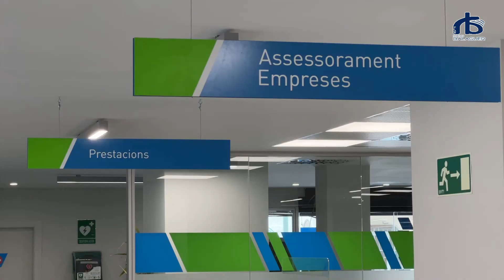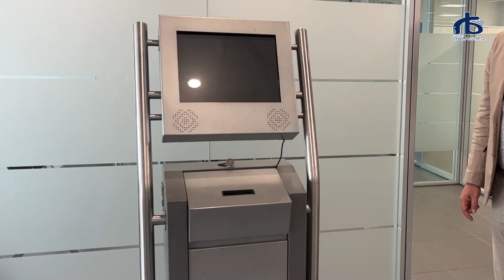Aquest dilluns s'ha posat en marxa a Balaguer la nova oficina de treball del SEPE-SOC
Aquest dilluns s'han posat en marxa a Balaguer les noves oficines del SEPE-SOC, situades al carrer doctor Fleming, a l'edifici de l'antic mercat comercial

Les noves dependències les han visitat aquest matí la directora de l'Oficina de Treball, Rosa Maria Pla, i el paer en cap en funcions, Jordi Ignasi Vidal